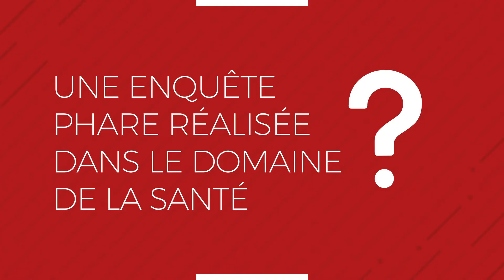Christina Bienenfeld - Directrice du Pole Healthcare à l'Ifop